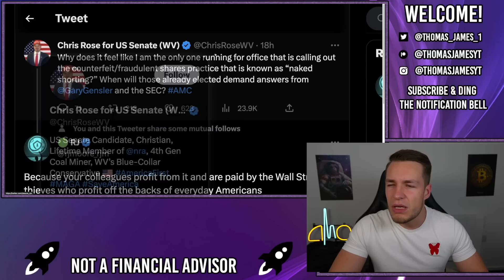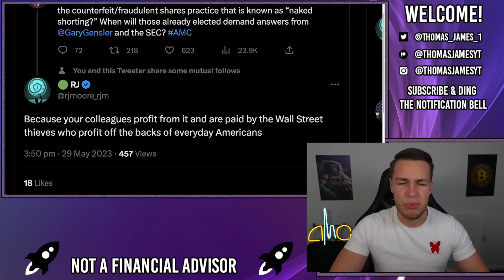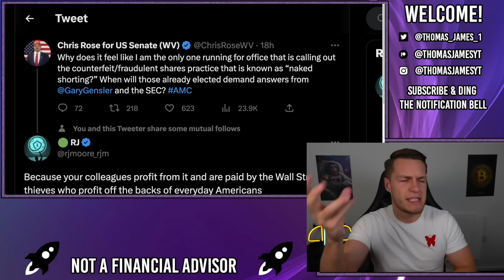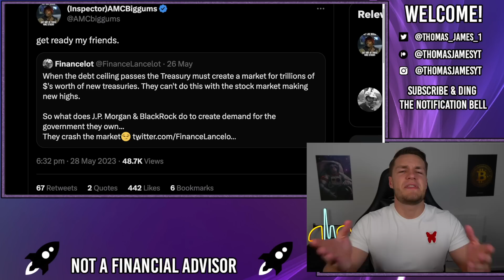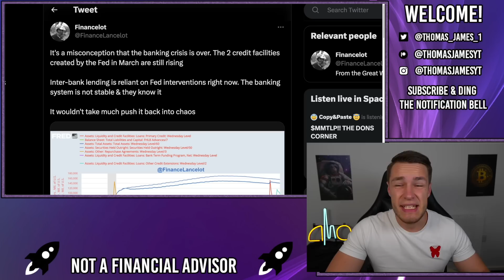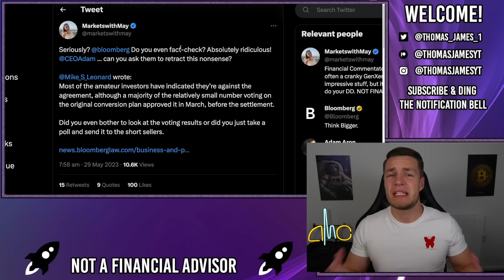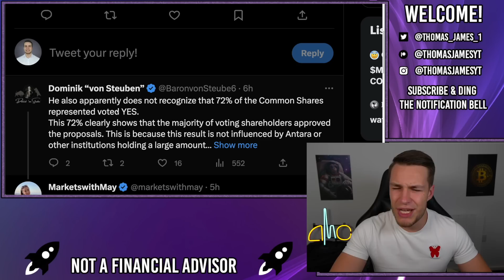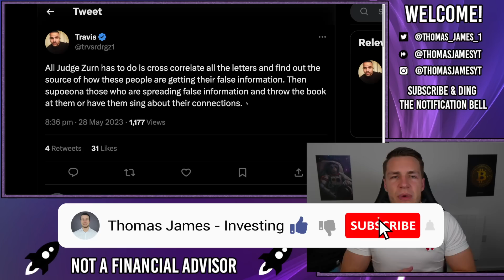🔥 KEN GRIFFIN CAUGHT BRIBING CONGRESS MEMBERS!! - AMC Stock Short Squeeze Update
Ken Griffin has been caught bribing members of congress. It has transpired that Ken Griffin 'donated' to 4 members of the House Financial Services Committee, 4 of the very same members were examining Ken Griffin during the 2021 meme stock lawsuit. Thats how Ken Griffin escaped with 0 punishment, 0 accountability and 0 charges.

However, the market is still going to crash as the Fed has to sell trillions in US Gov treasuries to replenish the treasury's cash reserves, and more banks will be offloading their stock portfolio's to cope with the significant cash outflows in the banking system, crashing prices further.